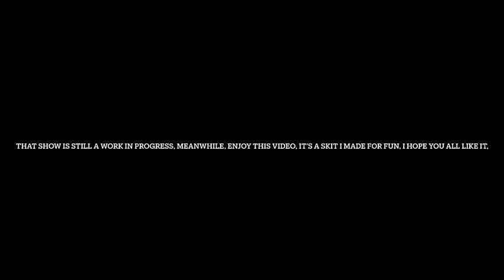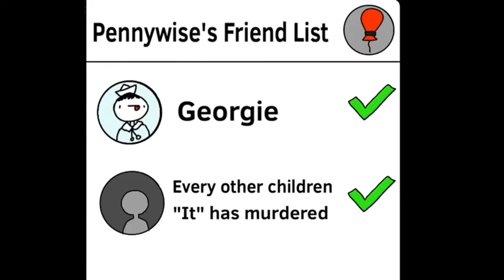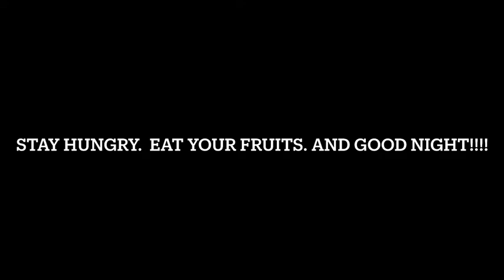Pennywise is in this vid...must i say more? (Skit)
Hello!
This is a skit I made for fun and hopefully you all enjoy
I made an announcement in my previous video (which accidentally posted twice)
And I said I would start a little show on my channel,
This video is NOT part of that show
It is still a work in progress, but I decided to post this meanwhile because I haven't posted in a long time